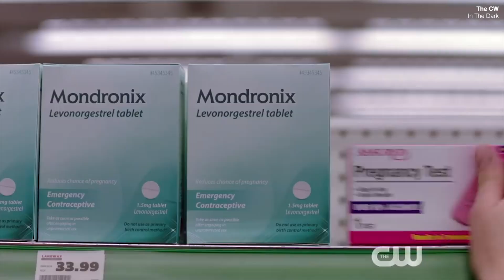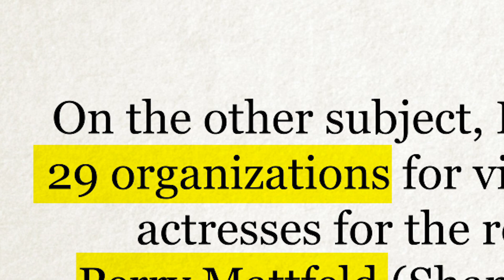National Federation of the Blind Protests "In The Dark"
Support canes and guide dogs take over 53rd Street to aid a group of people who say they've remained in the dark for far too long.

Thanks for stopping by my professional channel! My name is Judayah Murray, and I am a New York City journalist by way of New Hartford, New York. In my spare time, I work as a freelance videographer, photographer and graphic designer. After graduation,  my main goal is to become an entertainment reporter.